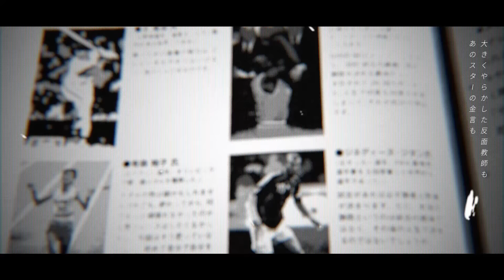Utsu-P - デスロウ / Death of the Law feat. 初音ミク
Vocal: 初音ミク / Hatsune Miku

[Lyrics]

ナイスミーチュー　ワレワレは地球外生命体
つっても見た目はホモサピエンス
TVは全部ウソ　ネットは全部ウソって
今いるワレワレもウソですか？

OH
盛り場の若者も　永田町のじいさんも
自分の視力の範疇でしか　星の存在は知らない

ヒトは経験が積み上がるほど　考えの地盤が凝り固まって
何にだって例外はあるのにね　目の前のUFOを見ないふり

Law Law Law Law Law Law
地球を全て知った気になって
例外なんてないさと誤魔化してた
信じていた生きるよすが　失くなるのが怖いから
アナクロな法則を反芻している

つってもほぼほぼホモサピエンス
中卒のレッテルも　少数者のレッテルも全部
銀河の狭間に溶けてゆく

大きくやらかした反面教師も　あのスターの金言も
結果論かも　もう古いかも　明日は明日の流星群

環境も条件も違うのにね　他人の厭世観に引っ張られて
「努力をしても報われない」と　異星の成功者を見ないふり

新たな価値観を小馬鹿にした
地球だって常に回り続けているのに
アナクロな思想をまだ反芻している

ワレワレは例外　ワレワレは新世代
ワレワレに出会い　どう変わる？

例外に弱いLaw Guy　どうだい

Death of the Law　その法則はもう古い
Death of the Thought　その思想はもう古い
Death of the Law　その法則が死んだ時
Death of the Thought　全てが始まる

ヒトはもっともっと複雑怪奇で
もっと最低でもっと最高なのに

宇宙から来た例外は分からない
これ以上ワレワレを侵略者扱いするならば
そのまま時代の排水溝で死ね